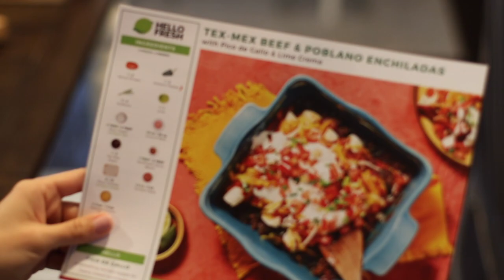Our Backyard Chickens Have CHICKEN POX (How To Treat)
Join us each week as we go through real life at the treehouse, from home renovations and projects to learning how to be first time parents. Life is always spontaneous, fun, and full of laughter because we enjoy each and every moment together. Our channel is all about the ups and downs of life, but we wouldn't have it any other way. Our vlogs are family friendly and represent the true way we live our lives.

Want to catch more LFG and OSG during the week?

Steph's Nutrition and Lifestyle blog where she has all her favorite recipes and baby updates